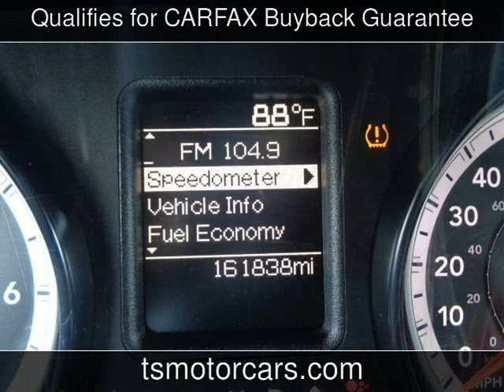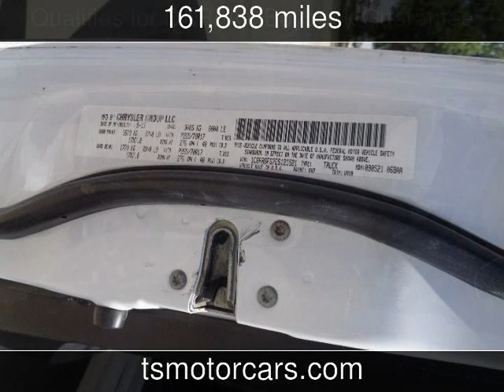2014 Ram 1500 Tradesman Used Cars - Houston,TX - 2019-08-10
See more details about this used car This 2014 Ram 1500 Tradesman with 161,838 miles is for sale at Texas Star Motors.